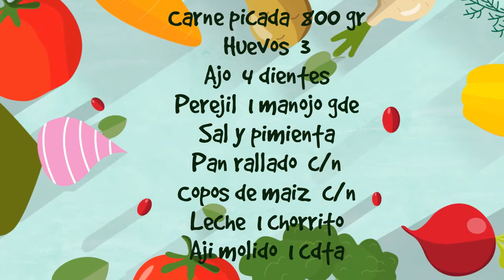COMO HACER MILANESAS DE CARNE PICADA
Que hermoso recuerdo, cocinar unas milanesas como me las hacía mi mamá. Seguramente ya sepan ésta receta, pero siempre es bueno mantener vivo los sabores de la infancia.